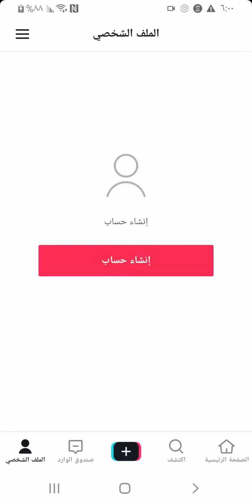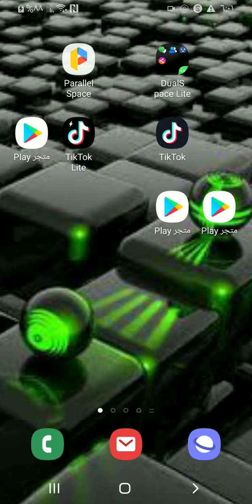حل مشكلة حظر تيك توك بشكل نهائي او معلق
حل مشكلة حظر التيك توك بشكل نهائي او معلق
عبر تطبيق الاستنساخ